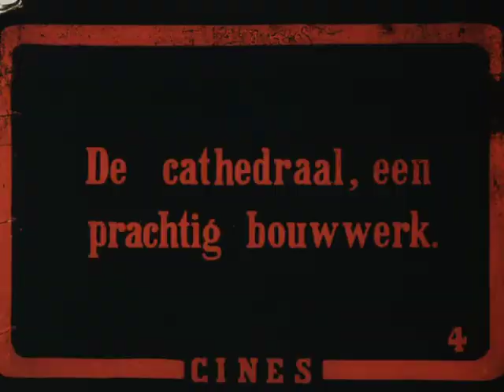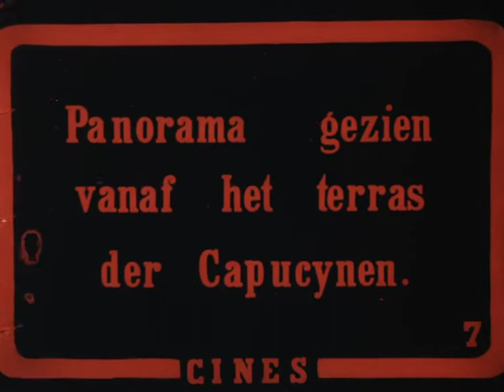Grand Tour Italiano - Amalfi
Documentario del 1910 di produzione italiana con didascalie olandesi. Restaurato da EYE Film Institute Netherlands.